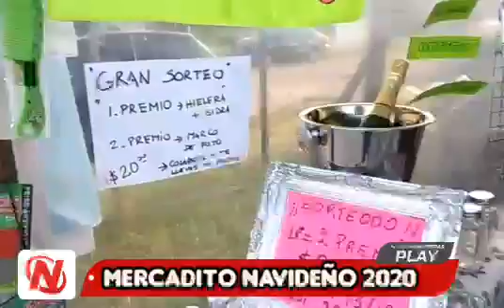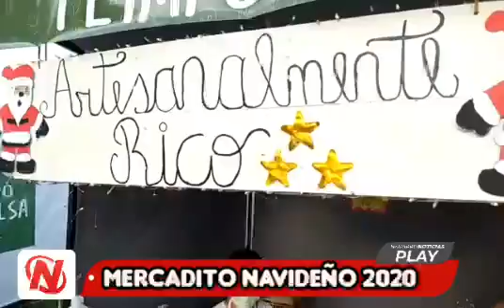Recorrido por el Mercadito Navideño